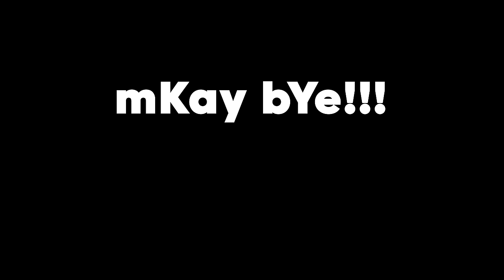Eating The Entire Jollibee Menu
🔴 Featured In This Episode:
🔥 ALEX :      @Wassabi
🥭 ROI :         @wassabiproductions  @GuavaJuice

🎬 Cast & Crew:
Best Friends: Alex Wassabi & Roi Wassabi
Production Manager: Prometheus Solon
Director: Carlos Sanchez
Cam OP: Matthew Enriquez
Head of Art Department: Katherine Atkins
Lead Writer: Pablo Hernandez
Sound Engineer: Prometheus Solon
Director of Community: Matthew Enriquez
Lead Editor: Joel Salindong
🎥 How We Make Our Videos: